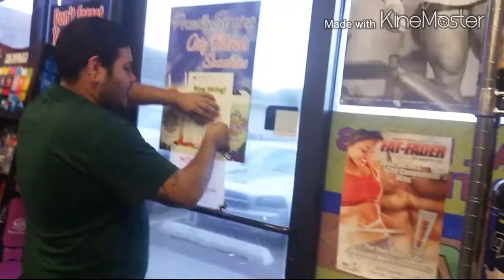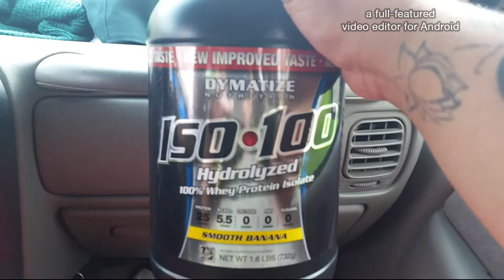Shopping for supplements with S&H Fitness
Welcome back to another video where we go to extreme nutrition to buy some preworkout and protein.